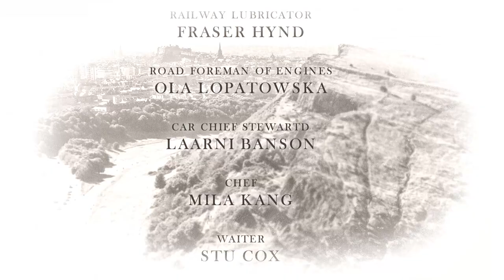The Whisky Lock-in Ep 6 - Bacardi Single Malts, Balvenie & Floating Fiddle. Also Shakespeare.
With the Edinburgh Fringe Festival 2020 cancelled, there's no outlet for amateur dramatists to showcase their artistic expression in front of their usual audience. I'm afraid this means that Sam's getting it out of his system in front of you, this week. Prepare to get cultured!

Luckily, more talented individuals are also here to keep everything classy.

Georgie Bell:
Global Ambassador for Bacardi and their 5 inimitable single malt whiskies talks about the shifting whisky landscape, and the part she's played in pushing against stale conventions.

Ryan Young:
Living up to his name by being very young - but exceptionally talented on the Scottish/Irish/Floating-on-the-sea-between-them fiddle.

Neil Strachan:
A singular ambassador for a single malt, in one single region or one single country. Balvenie likes to hone in on malt enthusiasts with laser-precision.

Special Announcement:
Please note that the Cask 88 Lock-in is becoming a twice-monthly show from this point on, with episodes showing every other week.

For every episode we release, we make a donation to The Drinks Trust - a group that has been around for almost 150 years, helping the drinks industry and the people who work for it during tougher times. The Covid-19 pandemic is a perfidious thing - targetting our ability to gather, celebrate and share in social solidarity.

If you've a spare thought or coin for the bar workers, restaurant staff, distillery guides and others who'd love to be bringing us together over a drink rather than waiting for this all to blow over, please visit this link and see how you could help support them.